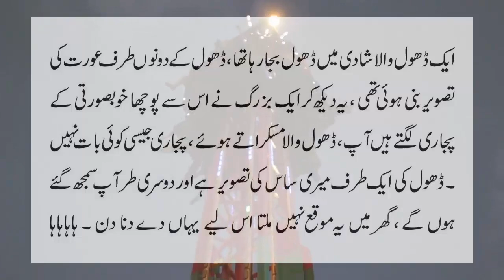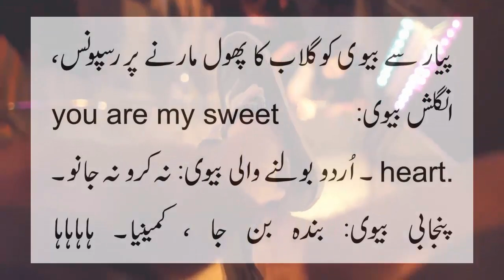Husband throws Rose toward wife new jokes by ntv urdu